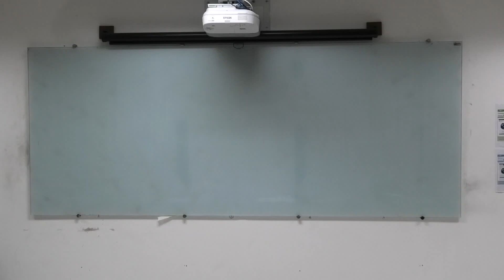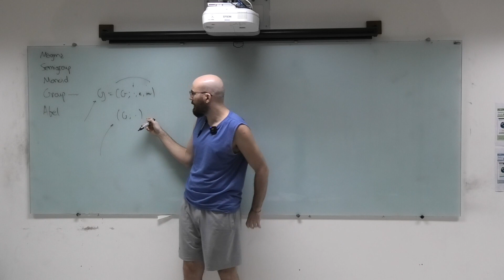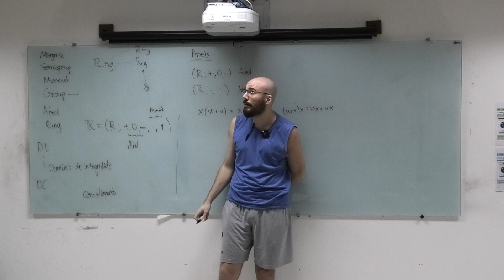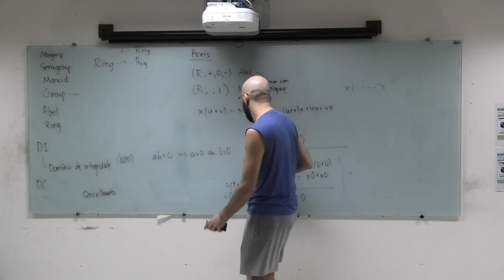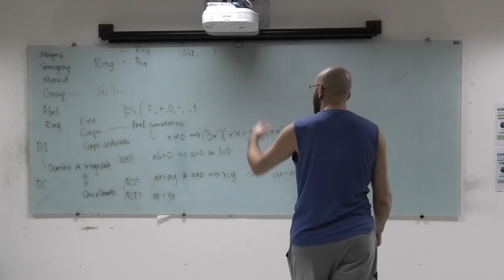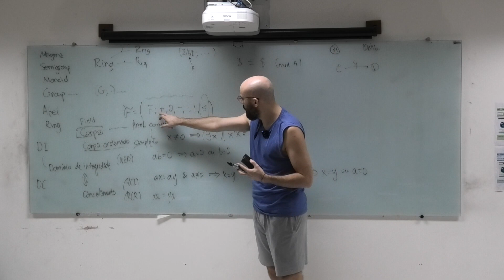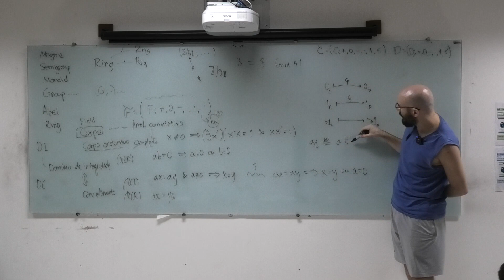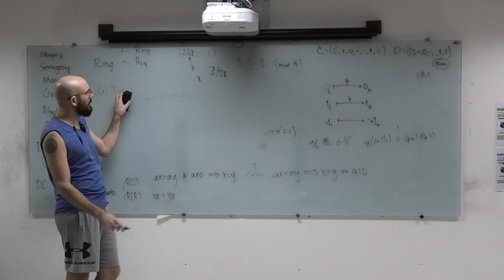FMC2-IEA, 2023-06-30: (17) Estruturas Algébricas e mais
Introdução a Estruturas Algébricas (IEA)
Semestre 2023.1
Thanos Tsouanas

# Estruturas Algébricas e mais

[00:00:00] Bom dia / meta
[00:00:48] Recap: Noether, kernel, normal
[00:06:35] Recap: estruturas e axiomatizações usando apenas equações
[00:11:11] Ring, Rig, Rng, Distributividade (binária e nulária)
[00:27:34] Domínios de integridade e de cancelamento
[00:32:51] Corpos
[00:37:14] Corpos ordenados
[00:42:19] Corpos ordenados completos
[00:52:50] A unicidade do corpo ordenado completo (esboço)
[01:04:29] Q: outras estruturas?  Reticulados, álgebras booleanas, …